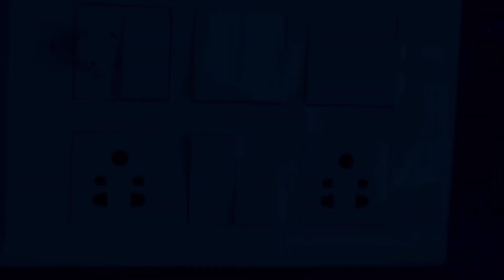𝐍𝐞𝐰 𝐇𝐨𝐮𝐬𝐞 𝐒𝐡𝐨𝐨𝐭 𝐂𝐢𝐧𝐞𝐦𝐚𝐭𝐢𝐜 𝐕𝐢𝐝𝐞𝐨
New House Shoot Cinematic 4k Video 30 fps/⁶⁰fps